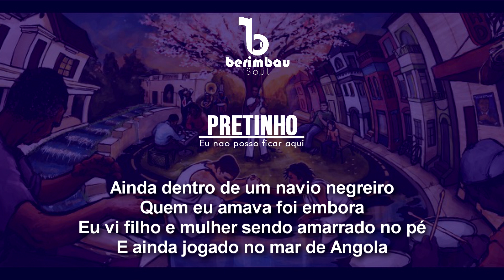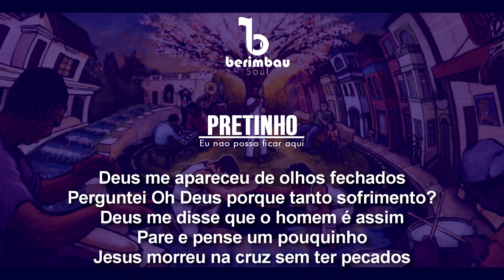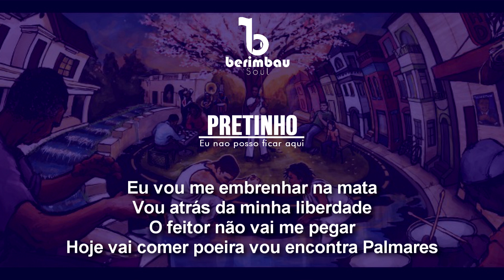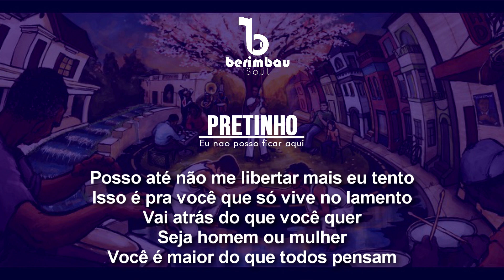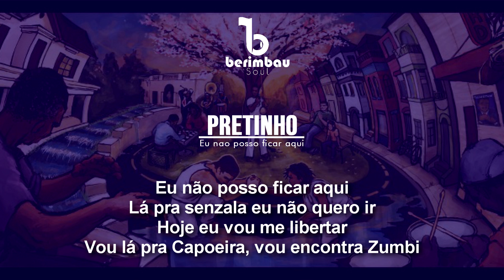▶️ canciones de capoeira CON LETRA | Pretinho - Eu nao posso ficar aqui -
Las mejores canciones de capoeira para entrenar con letra.